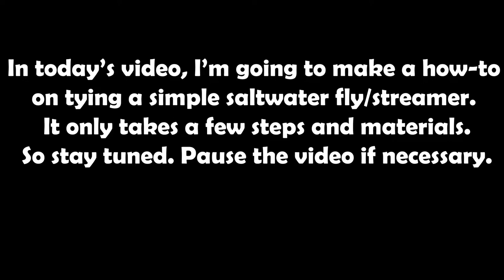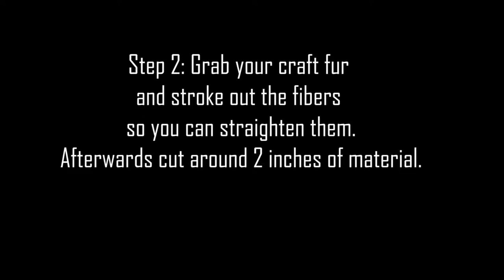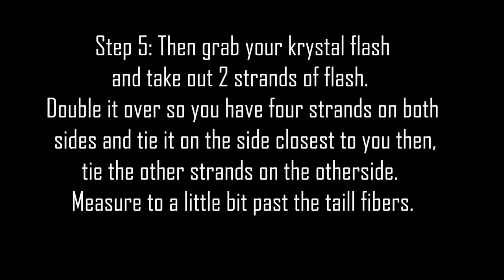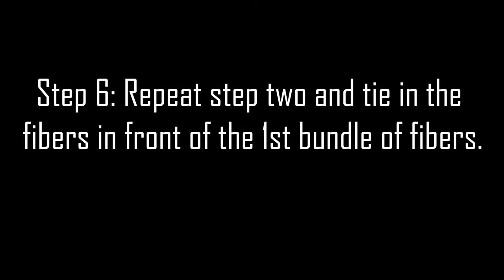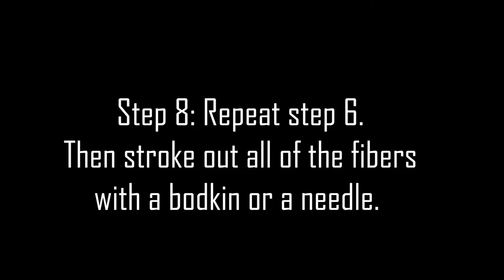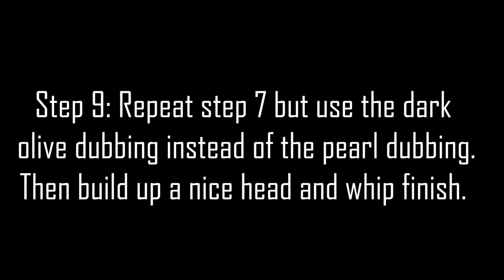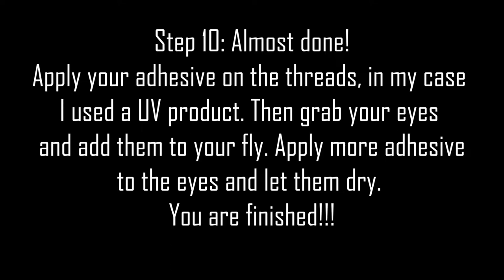How to tie a simple saltwater fly.[Fly Tying Fridays]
Hey guys, Austin here and I got a new video for you. I made a how-to video on tying a simple and effective saltwater fly. It is so versatile, you can use anywhere and at any time. It resembles little white baits. This is also the start of a new series called "Fly Tying Fridays" So I hoped you liked it and if you did, like the video.

Materials used: White Craft Fur
A short shank/mosquito hook-size 1/0
Mono Tying Thread
Pearl and Dark Olive Starburst Dubbing/Sparkle Dubbing
Pearl Krystal Flash
4mm Silver Eyes
Fly tying adhesive of your choice.